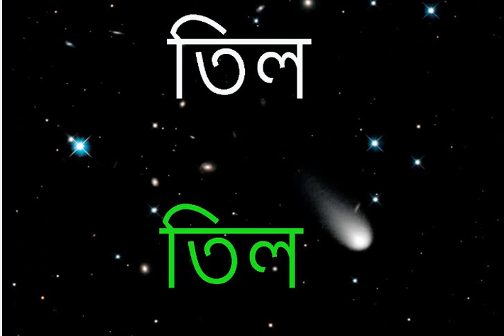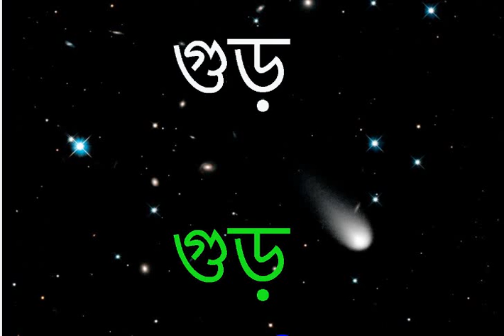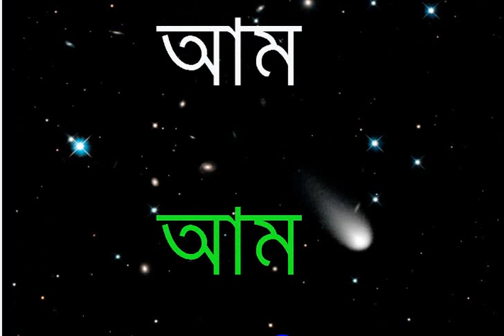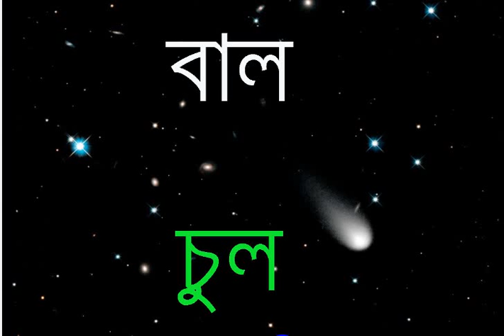How to Learn Hindi Language from Bengali - Hindi Speaking Course - Bangla Vasha to Hindi Vasha